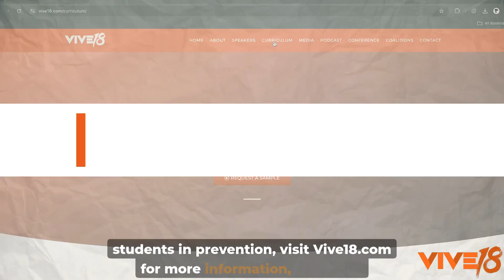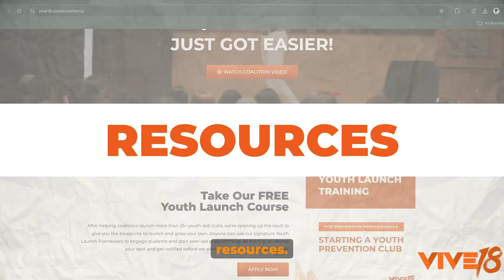Fentanyl, Cannabis & Prevention in Southern California | Episode 083 with Joe Eberstein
In this episode of the Drug Prevention Power Hour, host Jake White speaks with Joe Eberstein, Director of Community Engagement for the Center for Community Research and the San Diego County Cannabis Public Health Initiative. They discuss the pressing issues surrounding drug prevention, particularly the fentanyl crisis, the implications of cannabis consumption lounges, and the importance of education and community engagement in prevention work. Joe shares insights on effective prevention strategies, the need for uplifting programs, and the role of data in informing their initiatives. They also address misconceptions about cannabis, the mental health implications of its use, and the importance of media advocacy in raising awareness about these critical issues.

Chapters
00:00 The Fentanyl Crisis in Communities
04:23 Public Health and Cannabis Consumption
12:10 Engaging Youth in Prevention
18:15 The Role of Media in Drug Prevention
30:22 Understanding Cannabis and Mental Health
36:14 Advice for Prevention Professionals
42:37 Introduction to Drug Prevention Strategies
42:39 Engaging Youth in Substance Use Education

Takeaways
Fentanyl is a major crisis affecting communities.
Education and prevention initiatives are crucial for youth.
Cannabis consumption lounges pose public health risks.
Data shows no increase in cannabis use among youth.
Engaging young people is essential for sustainable prevention efforts.
Uplifting prevention programs can be more effective than scare tactics.
Cannabis today is much more potent than in the past.
Vaping products have unknown long-term health effects.
Mental health issues are exacerbated by cannabis use.
Media advocacy is vital for raising awareness about drug issues.

For feedback, questions and new episode ideas...